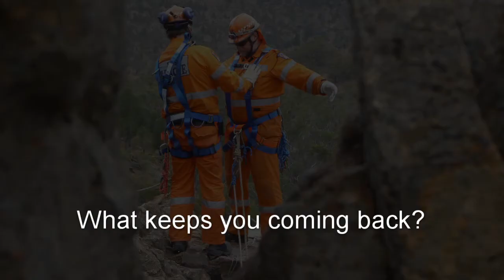SA SES Volunteer - Lyall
Become an SES volunteer, register today.